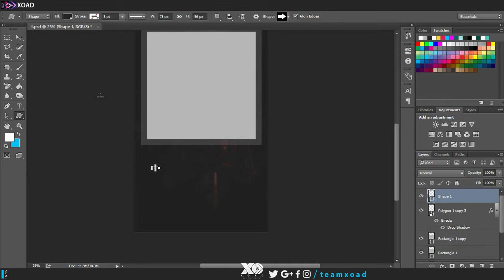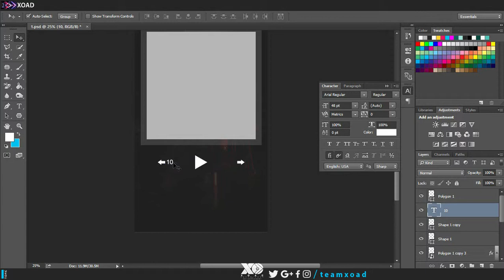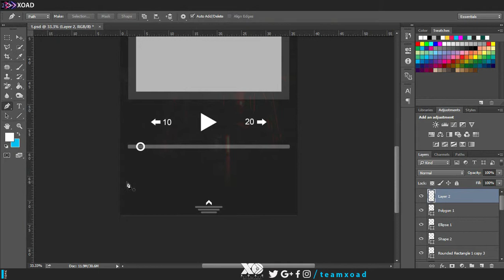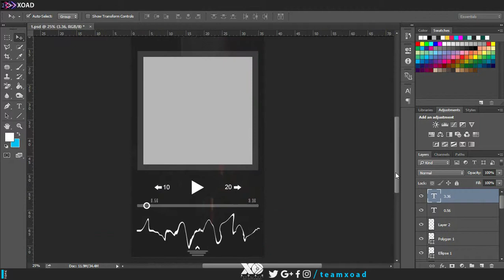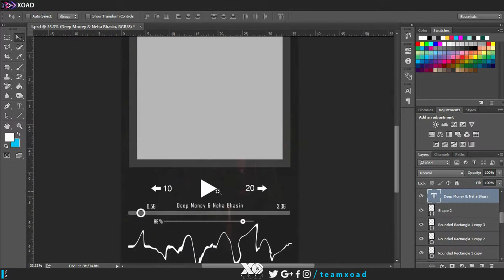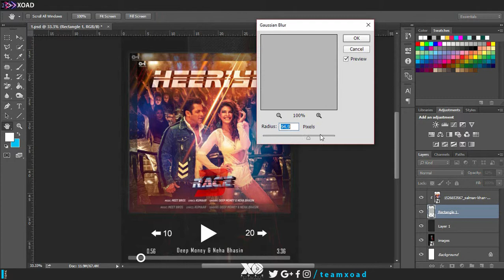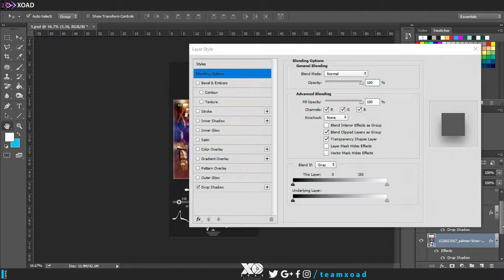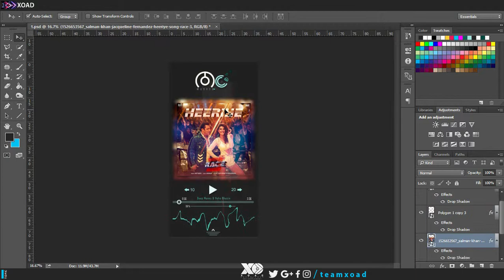#1 MUSICO APP UI DESIGN BY | XOAD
🔝Short Description.
                                        In information technology, the user interface (UI) is everything designed into an information device with which a person may interact. This can include display screens, keyboards, a mouse and the appearance of a desktop. It is also the way through which a user interacts with an application or a website. The growing dependence of many companies on web applications and mobile applications has led many companies to place increased priority on UI in an effort to improve the user's overall experience.

🔛Long Description.
⏩UI and UX
The UI interface is often talked about in conjunction with user experience (UX), which may include the aesthetic appearance of the device, response time and the content that is presented to the user within the context of the user interface. An increasing focus on creating an optimized user experience has led some to carve out careers as UI and UX experts. Certain languages, such as HTML and CSS, have been geared toward making it easier to create a strong user interface and experience.

Evolution of UI
In early computers, there was very little user interface except for a few buttons at an operator's console. Many of these early computers used punched cards, prepared using keypunch machines, as the primary method of input for computer programs and data. While punched cards have been essentially obsolete in computing since 2012, some voting machines still use a punched card system.

The user interface evolved with the introduction of the command line interface, which first appeared as a nearly blank display screen with a line for user input. Users relied on a keyboard and a set of commands to navigate exchanges of information with the computer. This command line interface led to one in which menus (lists of choices written in text) predominated.

Finally, the graphical user interface (GUI) arrived, originating mainly in Xerox's Palo Alto Research Center, adopted and enhanced by Apple Computer and effectively standardized by Microsoft in its Windows operating systems. Elements of a GUI include such things as windows, pull-down menus, buttons, scroll bars and icons. With the increasing use of multimedia as part of the GUI, sound, voice, motion video and virtual reality are increasingly becoming the GUI for many applications.

The emerging popularity of mobile applications has also affected UI, leading to something called mobile UI. Mobile UI is specifically concerned with creating usable, interactive interfaces on the smaller screens of smartphones and tablets and improving special features, like touch controls.

🔙 Call-To-Action.
⏩Download Link

💌 About Channel.